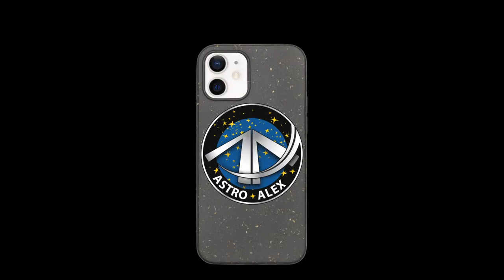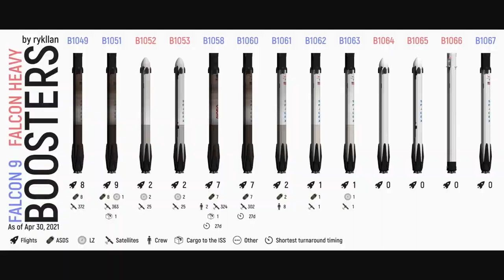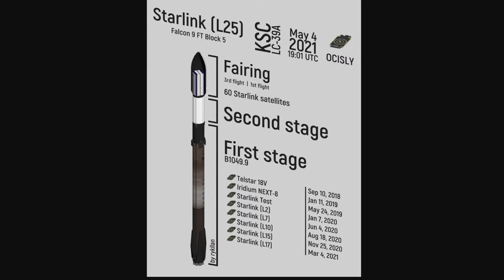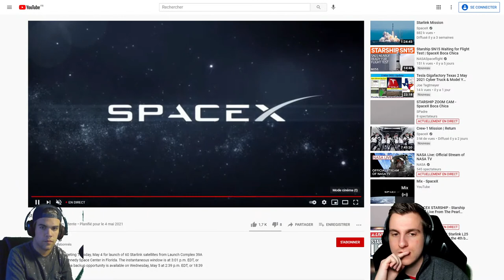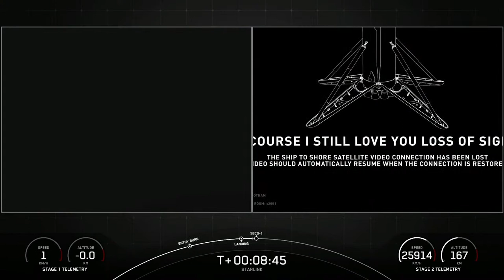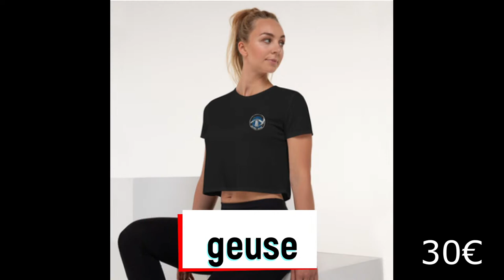REPLAY LIVE 🔴 Lancement Falcon 9 : Starlink 25 (FR) !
On se penche sur la 25e mission mission relative au programme Starlink menée par l'entreprise SpaceX.

Heure du lancement : 21:01 (heure de Paris, UTC+2)
Lieu du lancement :  LC-39A, Kennedy Space Center (Floride, USA)
Lanceur : Falcon 9 Block 5
Premier étage réutilisé : Oui, 9e vol du Booster B1049-9 (Telstar 18V/iridium 8/Starlink V0.9/Starlink 2/Starlink 7/Starlink 10/Starlink 15/Starlink 17)
Coiffe réutilisée :  Oui 2 fois (Starlink) / Non
Poids de la charge utile : 15,6 tonnes (60 Starlink)
Orbite visée : Orbite basse (550 km d'altitude)
Tentative de récupération : Oui sur la barge OCISLY à 613 km du Pad
Tentative de récupération des demi coiffes : Oui, Shelia Bordelon récupérera les demi coiffes à 663 km du Pad

Crédits images / Sources : @SpaceX

Phases du vol (Chapitres) :

00:00 : Intro
00:45 : Lancement du live et présentation de la mission du jour
47:02 : Prise d'antenne de SpaceX
50:21 : Vue du Pad LC-39A (KSC)
54:38 : Mise à température des moteurs Merlins 1D
57:09 : Retrait du mat ombilical
1:00:38 : Prise de contrôle de l'ordinateur de bord
1:01:38 : Allumage
1:01:40 : Décollage
1:02:53 : Max-Q
1:04:14 : MECO (Extinction des moteurs du premier étage)
1:04:50 : Séparation de la coiffe
1:08:20 : Rallumage du premier étage (rentrée atmosphérique)
1:09:58 : Atterrissage du premier étage
1:10:32 : SECO-1 (Première Extinction du moteur du deuxième étage)
1:47:19 : SES-2 (Rallumage du moteur du second étage)
2:05:40 : Déploiement des Starlink
2:06:48 : Fin du flux SpaceX
2:07:13 : Clôture du live

▬▬▬▬▬▬▬▬▬ LIENS UTILES  ▬▬▬▬▬▬▬▬▬▬